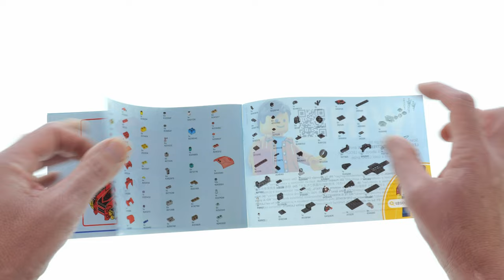LEGO Spiderman 76244 Miles Morales vs. Morbius LEGO Speed Build Review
220 pcs
24,99$ / 24,99€